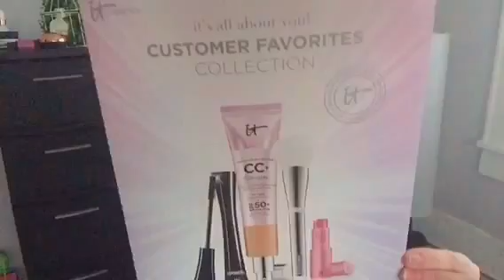**NEW IT COSMETICS SET** REVEAL/MINI REVIEW.. TSV ON QVC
Hey guys!   I'm so glad to show you this kit that goes live at midnight tonight, 3/14/2017.  It is once again, an amazing set that is perfect for starting out with It Cosmetics or just adding to your collection you already have!  Enjoy and please leave me your comments and questions!